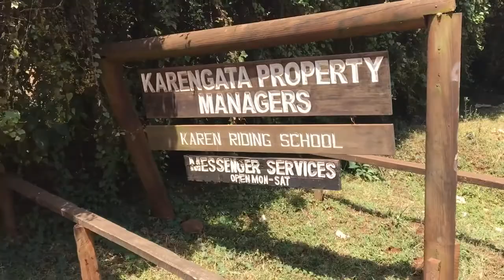Karengata riding school hack out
This video is about Karengata riding school hack out